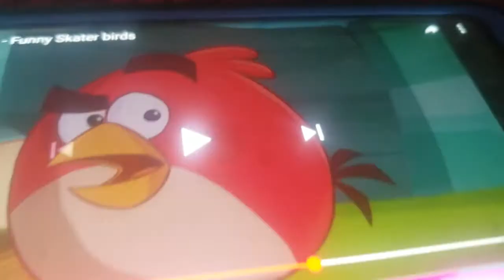Stop believing full story